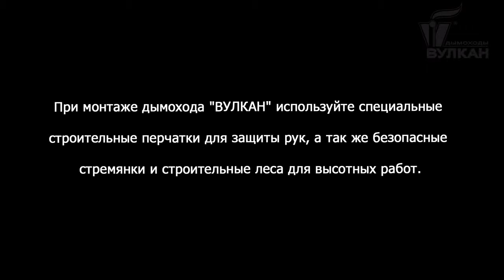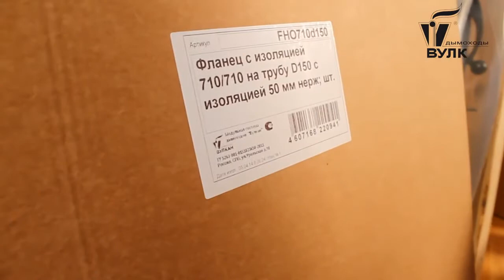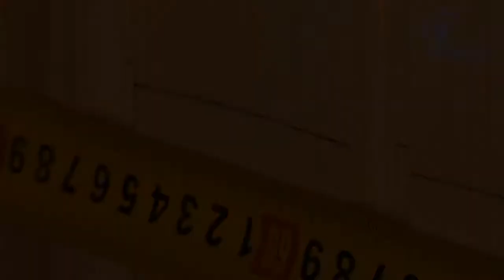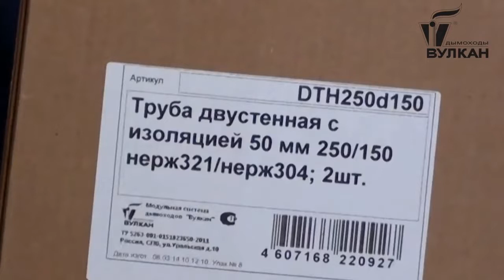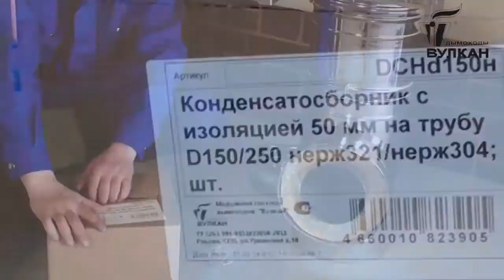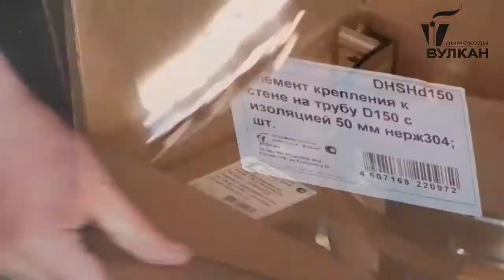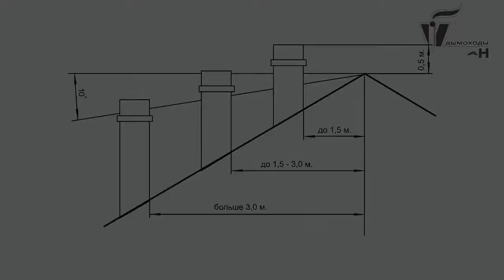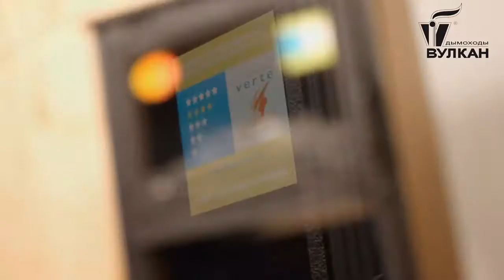Видеоинструкция по монтажу дымохода Вулкан...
Завод Вулкан начал свою работу в 1996 году в Санкт-Петербурге. И на сегодняшний день его продукция - это одно из лучших решений отвода продуктов сгорания не только в России, но и в Европе.
Дымоходы Вулкан изготовлены из кислотостойкой (аустенитной) нержавеющей стали, марки AISI321\304. Они идеально подходят для котлов и печей-каминов, при работе которых образуется много едкого конденсата. Вулкан - это один из самых надежных и безопасных дымоходов! Гарантия от производителя - 50 лет.
При изготовлении дымоходов используется применяются самые передовые технологии. Завод полностью автоматизирован и оснащен многочисленными системами контроля качества.